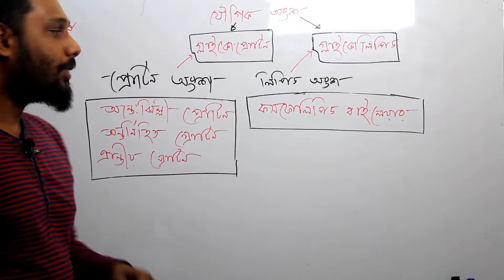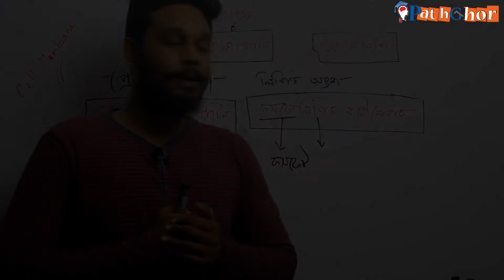কোষের লিপিড (Lipid)